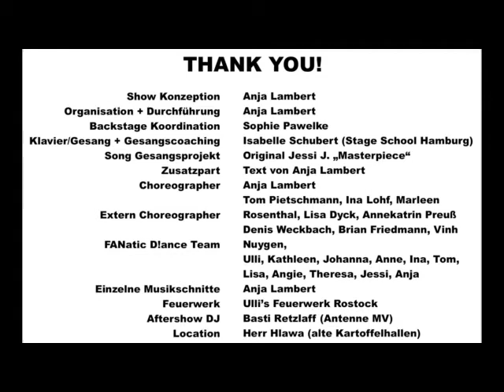10 Jahre FANatic D!ance Show - Aftermovie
Wir haben mal ein paar schöne Momente aus unserer 120 minütigen Show am 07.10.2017 in 5 Minuten gepackt. Wir hoffen es gefällt euch.